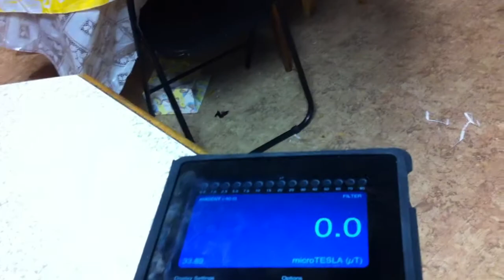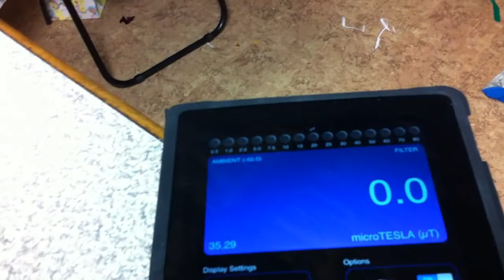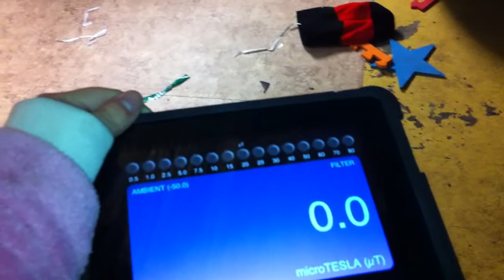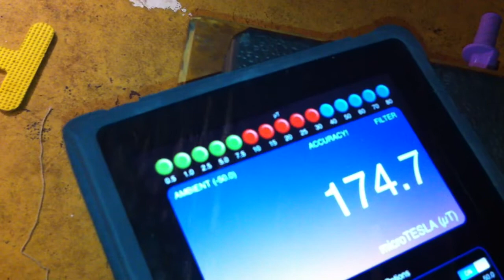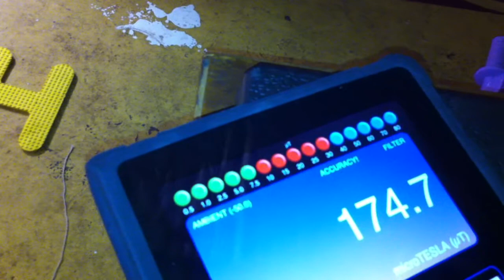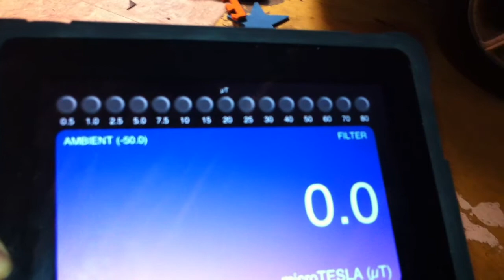Garage Saturday july 30th 11-00pm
This video will blow your mind in some parts at 10-30 you see a black thing fly across the screen and go into the oven wall i was standing there but dident actually see it.
At 36-05 you hear a girl cry which i have caught 2 times before. There is also this shadow thing that appears through out the video about 3 times near the bench area...